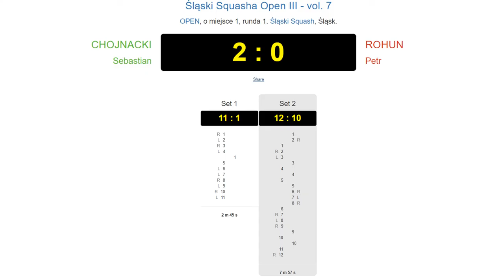Śląski Squash Open III | vol. 7 Squash OK | B3 Chojnacki vs Rohun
Zapis z meczu pierwszej rundy 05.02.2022 r. Squash OK 2.0 Katowice (Bo3)
Zapraszam na mój blog: pansquash.pl

00:00 - 1szy set
03:25 - 2gi set